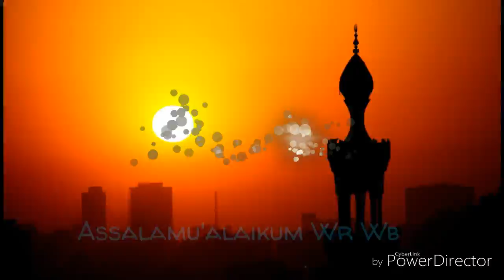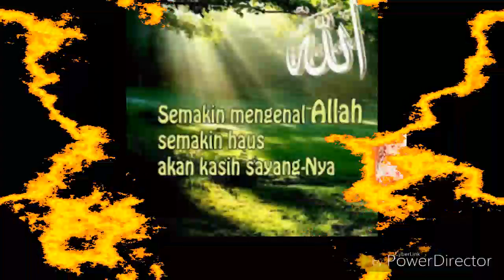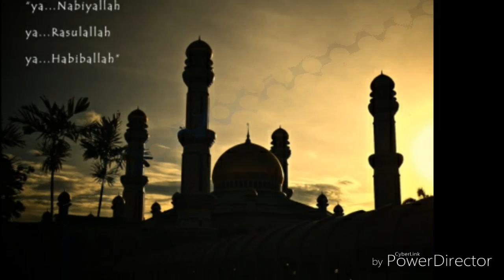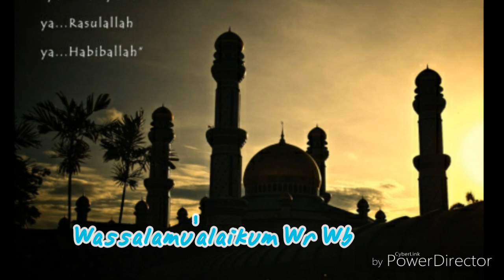NURUL HUDA~ REKBER SCD Group G klt 5